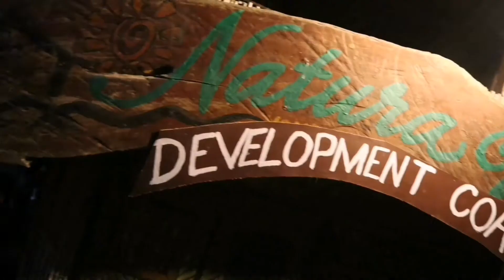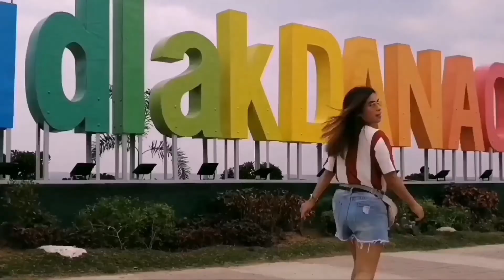FROM BEACH TO THE HIGHEST PEAK OF BOHOL